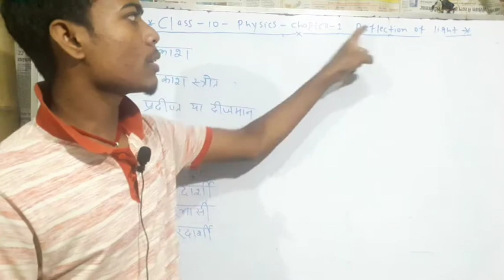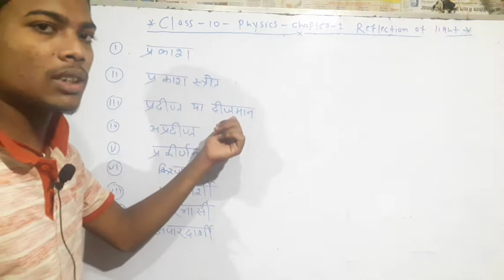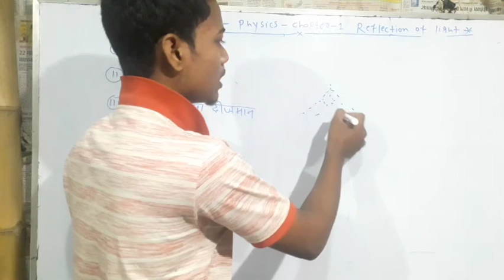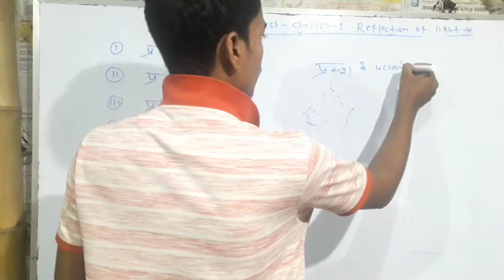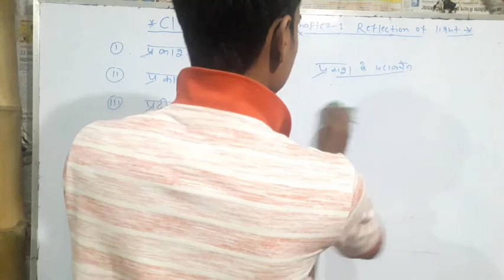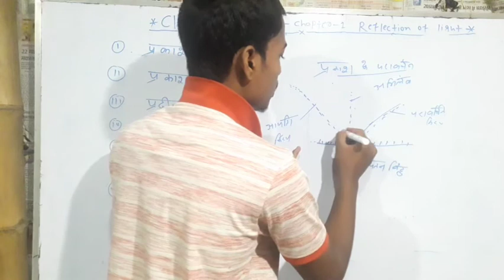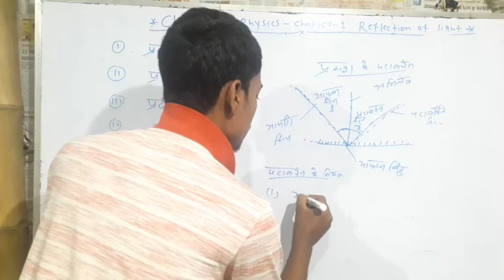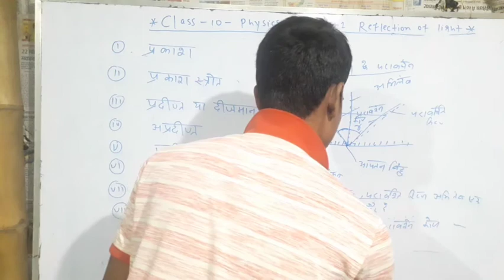Class 10 physics:- light of reflection (प्रकाश का परावर्तन किस कहते है)|प्रकाश के परावर्तन क्या हैं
इस वीडियो में class 10th के physics के प्रथम chapter के बारे में बताया गया है

प्रकाश का परावर्तन क्या होता है।
प्रकाश का परावर्तन क्या है। उदाहरण दीजिए
प्रकाश का परावर्तन किसे कहते है।